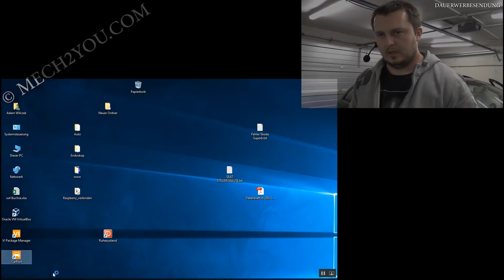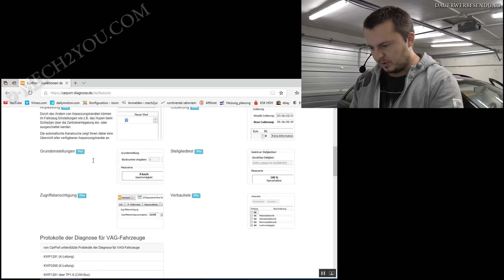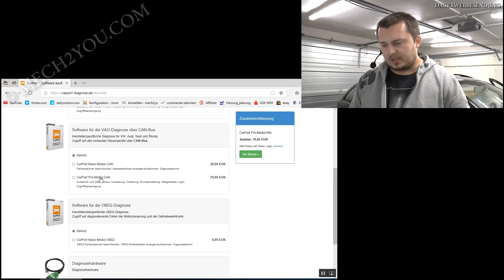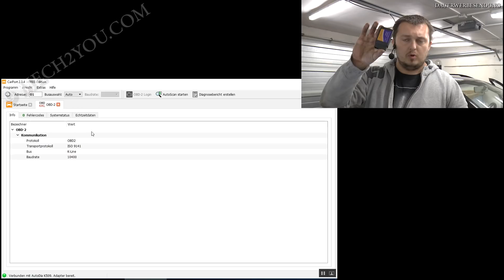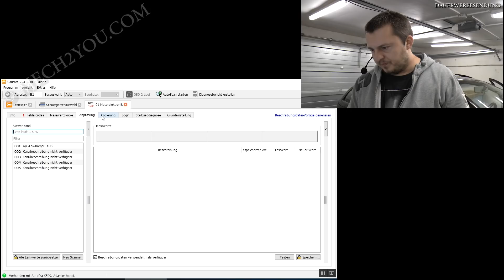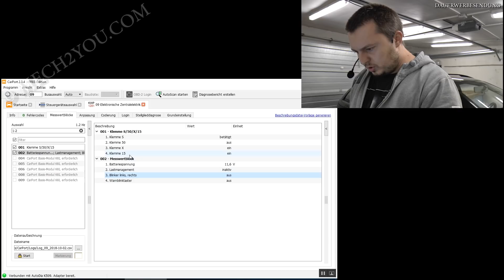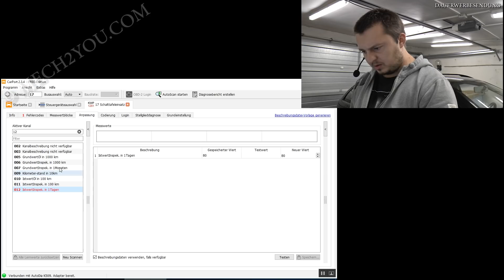🛠️ OBD Diagnose Software test | CarPort mit OBD Adapter | Alternative zu VCDS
Welches OBD Tool passt zu mir? In dem Video zeige ich auch welches OBD 2 Diagnosegerät mit Software gut für VAG (VW, Seat, Audi, Skoda) ist. Dabei mache ich einen Test mit CarPort in der free Version. Ich spreche die Vorteile von Kabel OBD Adapters an und versuche einen Vergleich zu einen WiFi OBD 2 Adapter zu machen. Dabei zeigen sich die Vorzüge vom CarPort im Vergleich zu Torque Pro App auf Android. Diese App Torque ist zwar gut hat aber seine Schwächen in der Codierung und Stellglieddiagnose. Dies kann sie nicht.
Um die Schwäche auszugleichen habe ich mir mal Carport angeschaut. In Carport sehe ich mir die Messblöcke der verschiedenen Steuergeräte an und untersuche den Blinker Schalter auf Funktion. In der free Version ist das anschauen der Fehlercodes möglich. Das löschen der Codes benötigt eine Vollversion der Diagnose Software von Carport…

Art des Fahrzeuges:
- Skoda Fabia 6Y 2.0 115PS 85kW BJ 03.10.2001 ABS, Servo Motorcode AZL Getriebecode FNJ Schlüsselnummer 8004 366

Werkzeug:
- OBD AutoDia K509 für CarPort
- OBD2 Diagnosegerät Wifi

Weiter Links:
Torque Pro App test + OBD WiFi Adapter
Torque Pro suche nach Unterdruckleck
Lambdasonde prüfen mit OBD und Torque Pro App

Wichtig!!! Alle Anzugsdrehmomente beachten sonst besteht Lebensgefahr. Alle Arbeiten auf eigenes Risiko und ohne Gewähr auf Richtigkeit.